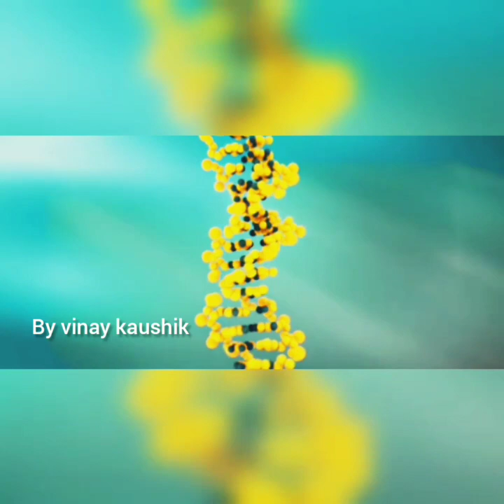evolution and formation of a life on Earth 👉👉👉#by vinay kaushik ##👈👈👈